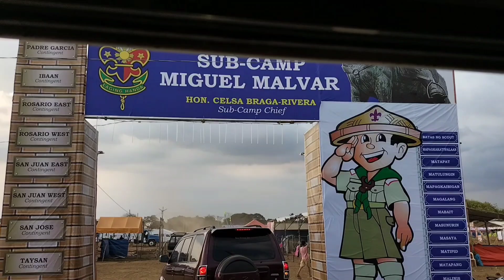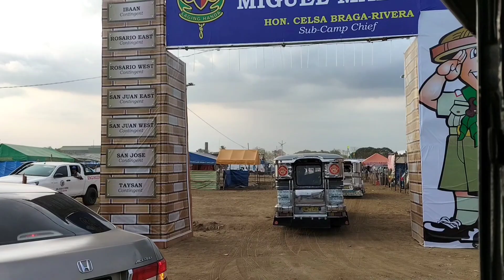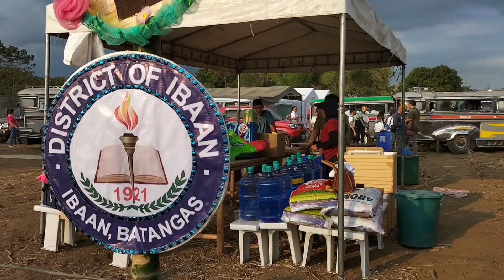26 Batangas Scout Jamboree | Balayan Batangas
The theme will be "Batanguenyong Iskawts: Developing Life Skills and Sustaining Relevance," and it will be held in the historical town of Balayan, Batangas